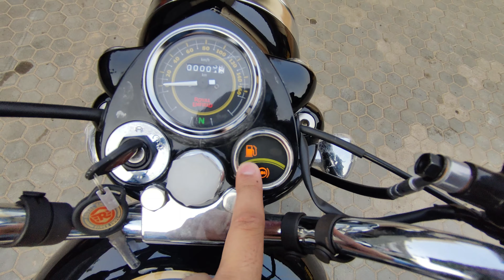2022 BS6 Standard 350 vs BS4 Standard 350 with LONG PUNJAB Exhaust | RPM Comparison | Changes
ROYAL ENFIELD GIRIDIH
SHREE SANMATI ENP.
near BARA CHOWK GIRIDIH JHARKHAND